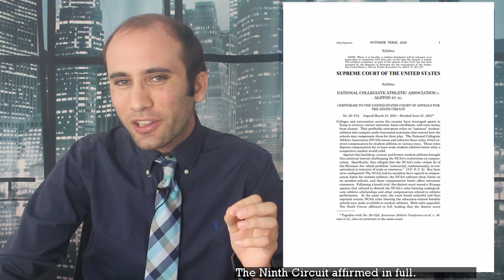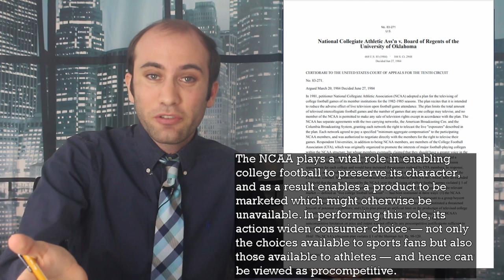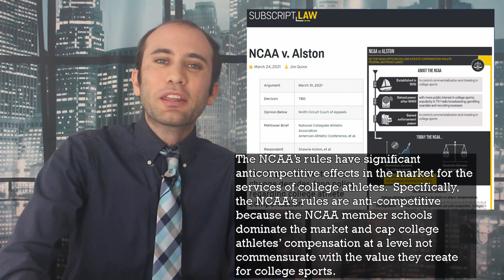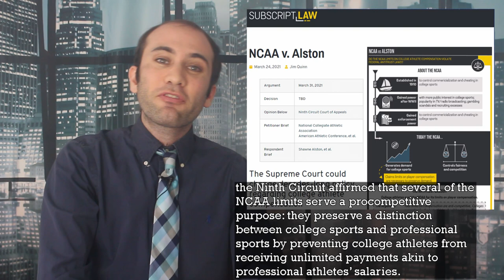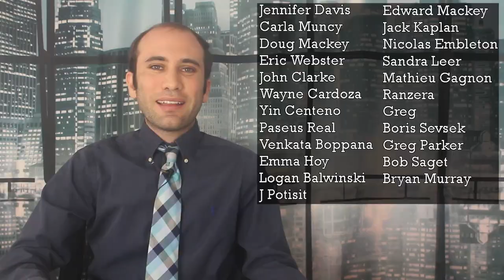Should College Athletes Be Paid? The Supreme Court's NCAA Antitrust Decision, Explained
The NCAA has a long history of forbidding colleges to pay their athletes in order to protect their amateur brand. With ballooning revenues, a collection of players used the Sherman Antitrust Act to sue the NCAA for organizing competing colleges in a joint venture that caps player pay at zero. The court just ruled that the NCAA can continue to not pay college athletes a salary, but they cannot cap the amount schools hand out in academic funds. Here’s what happened.